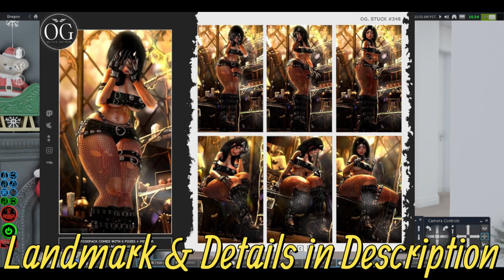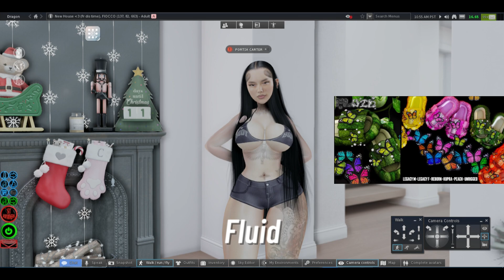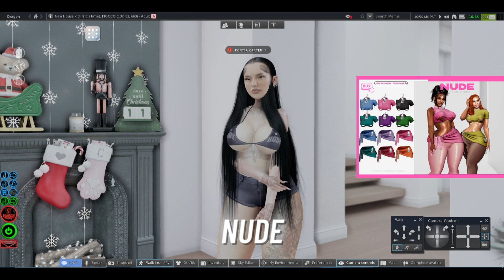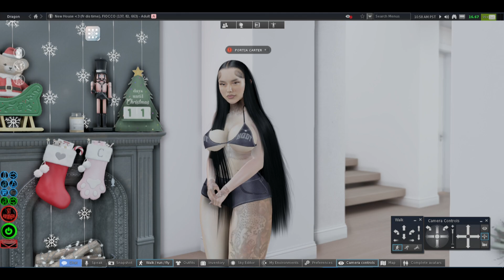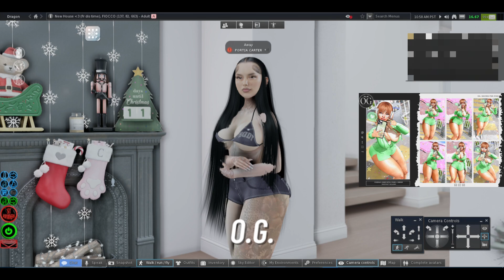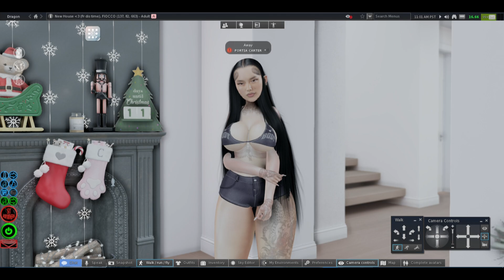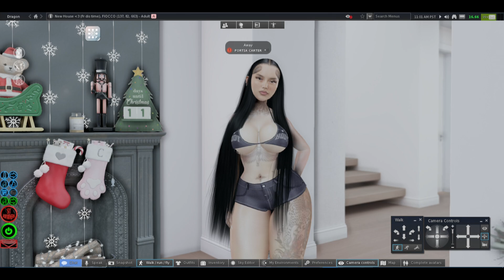My Go - To Creators On Second Life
Open🔽🔽

🎨Want A Custom Youtube Intro or Personalized Discord Server?

💌My PC specs (currently)💌
CPU: Ryzen 5 OR Intel Core i5
GPU: ZOTAC GeForce RTX 3070 Ti AMP Holo 8GB GDDR6X 256-bit
Ram: 32GB
✨Gaming/Streaming/YouTube Equipment